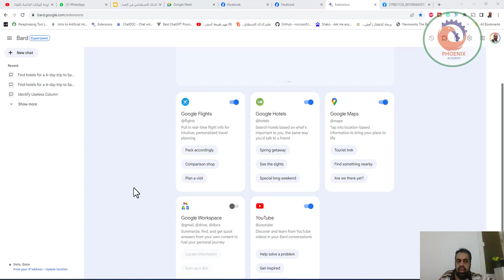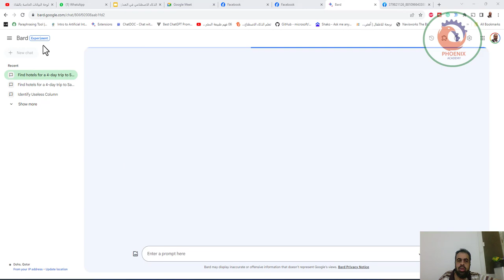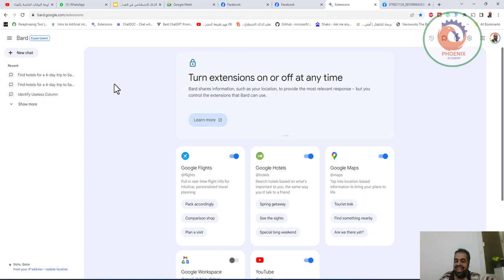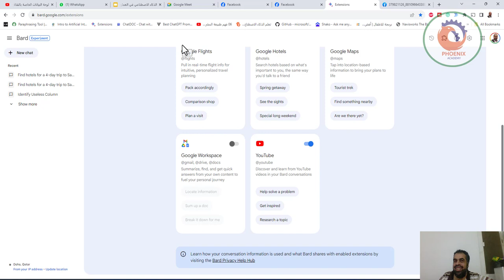BARD اخطر تحديث في جوجل بارد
شرح كيفية عمل حساب جديد في الذكاء الاصطناعي من جوجل افضل ذكاء اصطناعي لعام 2023  google BARD

ما هو جوجل بارد Google Bard؟

جوجل بارد هو أحدث أداة دردشة آلية في عالم تقنية توليد الذكاء الاصطناعي، ويأتي كخطوة تتبع لكل الجدل الذي يحيط بتقنية شات جى بى تي. تم تصميم بارد لمحاكاة المحادثات مع البشر، ويستخدم مزيجًا من معالجة اللغة الطبيعية وتعلم الآلة، لتقديم إجابات واقعية ومفيدة عن الأسئلة التي يمكن أن تطرح عليه. مع بارد، يمكنك التفاعل بسلاسة بطريقة لا تختلف كثيرًا عن المحادثات بين البشر.

بما يشبه ChatGPT الخاص بـ OpenAI، تعد Bard AI من Google هي أحدث تقنية في مجال الدردشة الآلية التي تعمل بالذكاء الاصطناعي، والتي تستطيع الرد على مجموعة متنوعة من الاستفسارات والطلبات بطريقة محادثة طبيعية. تستخدم Bard AI معلومات موجودة على الإنترنت لتوليد إجابات جديدة وعالية الجودة. وعلى الرغم من أنها ليست متاحة بشكل واسع حالياً، إلا أنه من المرجح أن تُدمج تقنية Bard AI في محرك البحث الخاص بـ Google وأن تصبح متاحة عبر شريط البحث الخاص به

معلومات اضافيه:

متى سيتم إطلاق Google Bard؟
سيتم إطلاق Google Bard في مارس 2023 وفقًا لسوندر بيشاي، سيتم الإطلاق قريبًا.

ما هو LaMDA؟
هو نموذج لغوي AI تم تطويره من قبل Google ويمكنه الاشتراك في محادثات طبيعية وسلسة مع المستخدمين.

ما هو الشكل الكامل لـ BARD؟
الشكل الكامل لـ BARD هو Bangladesh Academy for Rural Development وهو بدأ في 27 مايو 1959 كبحث.

ما هو الفرق بين Google Bard و Chat GPT؟
 هناك العديد من التشابهات بين Google Bard و Chat GPT حيث يعمل كلاهما على نموذج لغوي طبيعي، ولكن Google Bard يستخدم أحدث نموذج لغوي LaMDA، بينما يستخدم Chat GPT الإصدار الأقدم من نموذج GPT-3.

هل Google Bard مجاني؟
نعم! Google Bard مجاني مثل Chat GPT.

من اخترع LaMDA AI؟
هو نموذج لغوي ذكاء اصطناعي تم إنشاؤه بواسطة Google.

أنا Bard، أداة تفاعلية أتميّز بإمكاناتي الإبداعية المفيدة. لا تزال قدراتي محدودة بعض الشيء، لذا لا أضمن أن تكون ردودي دقيقة دائمًا، ولكن ستساعدني ملاحظاتك في تحسين أدائي.

❤️ روابط التواصل
✅ انستجرام